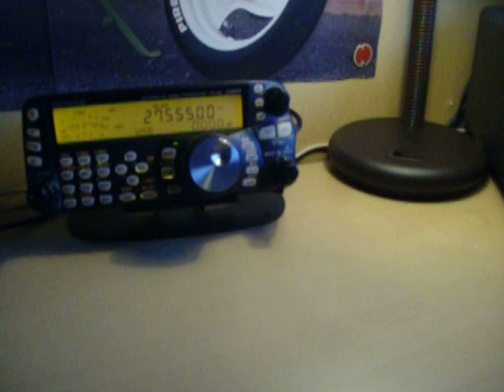27555 usb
30RC169